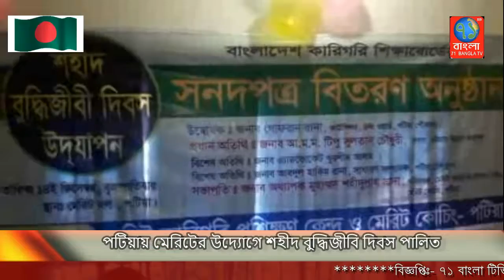পটিয়ায় মেরিটের উদ্যোগে শহীদ বুদ্ধিজীবি দিবস পালিত||potia||71Bangla TV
পটিয়ায় গতকাল মেরিট কম্পউটার ইনিষ্টটিউটের উদ্যোগে শহীদ বুদ্বীজিবি দিবস পালন করা হয়েছে। আজ বৃহস্পতিবার সকালে মেরিট মিলনায়তনে এ উপলক্ষে আয়োজিত আলোচনা সভায় প্রধান অতিথি ছিলেন চট্টগ্রাম উন্নয়ন কতৃপক্ষের সদ্য প্রাক্তন বোড মেম্বার চট্রগ্রাম দক্ষিণ জেলা আওয়ামী যুব লীগের সভাপতি আ ম ম টিপু সুলতান চৌধুরী, পটিয়া আইন কলেজ সাধারণ সম্পাদকএডভোকেট খুরশিদ আলম,পটিয়া প্রেসক্লাব সাধারণ সম্পাদক আবদুল হাকিম রানা,বক্তব্য রাখেন শিক্ষক শফিউল আলম,আরিফুল ইসলাম,গোলাম মোস্তফা,সাকিব আলম,সুবাশ,তাসনিম জিকু প্রমুখ। এতে প্রধান অতিথি আ ম ম টিপু সুলতান চৌধুরী বলেন মহান একাত্তরের চুড়ান্ত বিজয়ের ২ দিন পূবে পাক বাহিনী আমাদের দেশীয় দোসর রাজাকার আল বদরদের সহযোগিতায় খুজে খুজে সব বুদ্বী জীবিদের রাতের আধারে ঘর থেকে ধরে নিয়ে নিমম ভাবে শহীদ করেছিলেন। আজ তায় প্রকৃত ইতিহাস জেনে আগামীর জীবন গঠনের জন্য ভবিষত প্রজন্মদের প্রতি আহবান জানান।